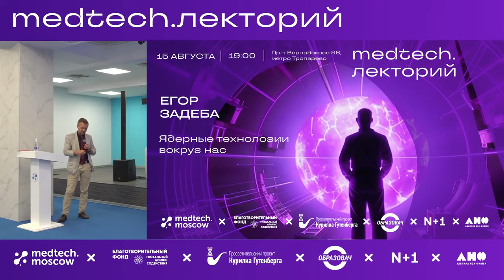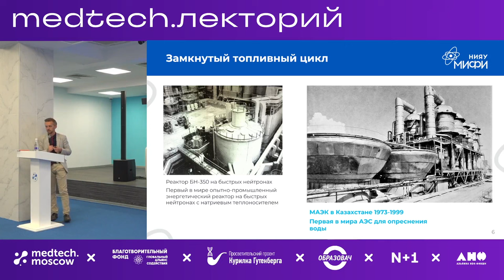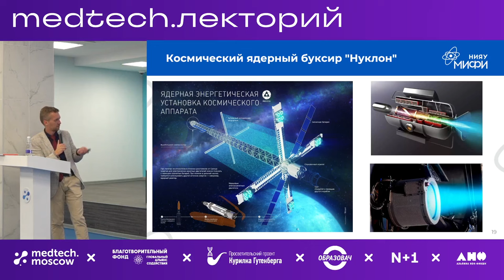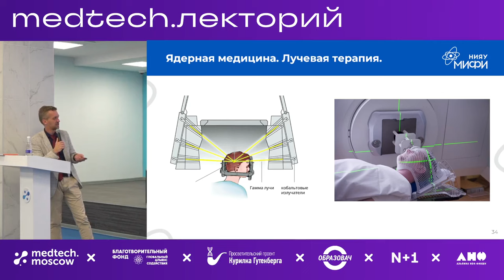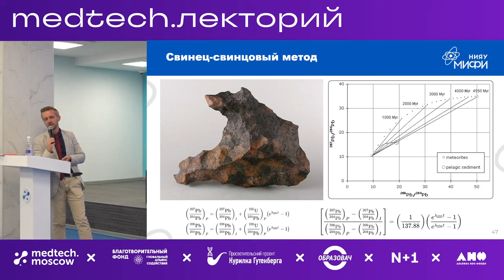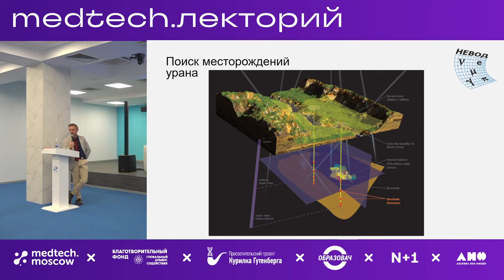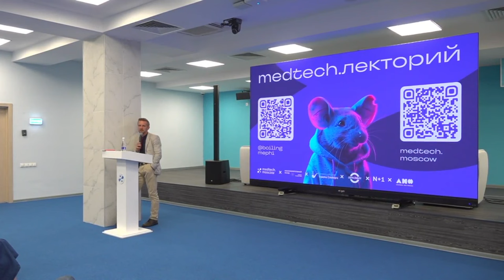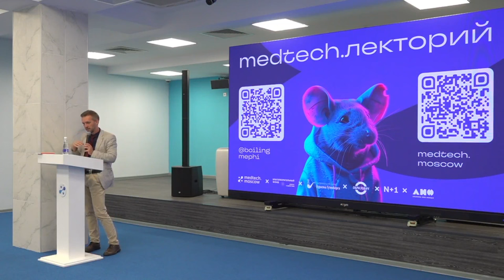Лекция | Ядерные технологии вокруг нас | Егор Задеба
Тема: «Ядерные технологии вокруг нас»
Спикер: Егор Задеба — доцент НИЯУ МИФИ, старший научный сотрудник экспериментального комплекса НЕВОД

Ядерная физика, как правило, ассоциируется с энергетикой и самыми грозными видами вооружений. Однако изучение свойств атомного ядра и элементарных частиц позволило не только значительно расширить наше понимание природы в рамках фундаментальной и прикладной науки, но и найти применение в промышленности, археологии и даже в простых бытовых приборах. Ядерная физика с одной стороны описывает процессы, протекающие в недрах нейтронных звезд, а с другой позволяет создать совершенные методы очистки воды или безопасного хранения пищи. Из лекции вы узнаете об этих и многих других способах применения ядерных технологий в современном мире.